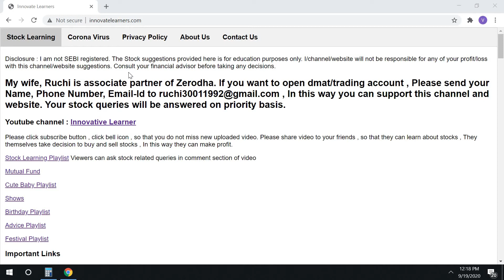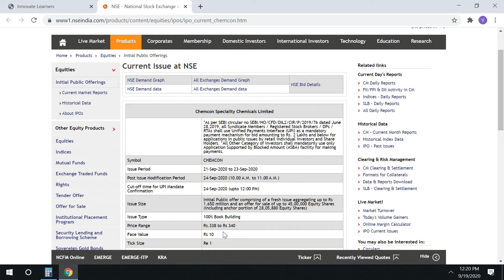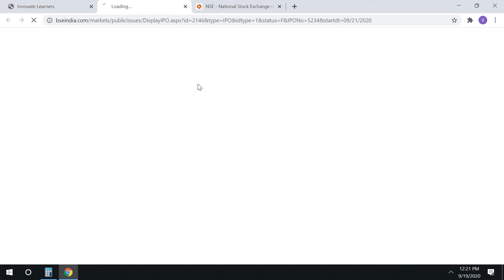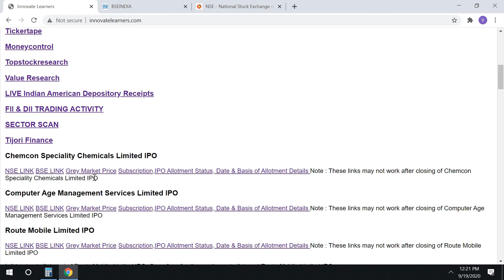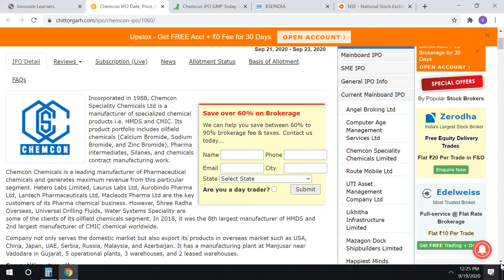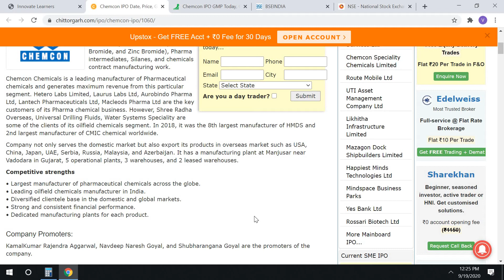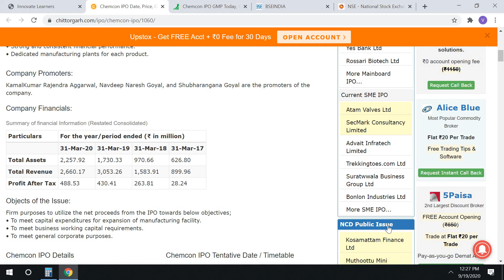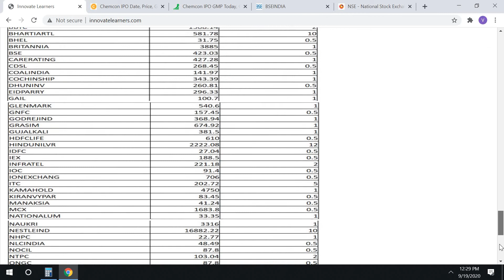CHEMCON SPECIALITY CHEMICALS IPO ISSUE DATE PRICE REVIEW ANALYSIS LATEST NEWS SHARE MARKET IPO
Discussed about -
1. Chemcon ipo
2. Chemcon Speciality chemicals IPO
3. Chemcon IPO ISSUE PRICE
4. Chemcon IPO ISSUE DATA LATEST NEWS
5. Chemcon ipo
6. Chemcon speciality chemicals ltd
7. share market ipo
8. new ipo news
9. latest ipo in india
10. latest ipo news
11. ipo share market hindi
12. Chemcon ipo news
13. Chemcon ipo latest news
14. Chemcon company
15. Chemcon company new ipo
16. Chemcon ipo expectations

Chemcon IPO Details | Chemcon Specialty Chemicals IPO Full Analysis| Should i invest? (hindi) Chemcon IPO Update  Chemcon IPO Details  Chemcon IPO Financials  Competitors and IPO Purpose  Listing Analysis Of Chemcon IPO  Chemcon Specialty Chemicals Limited IPO is another unique IPO from Chemical sector.

Discussed about -
1. Chemcon ipo
2. Chemcon Speciality chemicals IPO
3. Chemcon IPO ISSUE PRICE
4. Chemcon IPO ISSUE DATA LATEST NEWS
5. Chemcon ipo
6. Chemcon speciality chemicals ltd
7. share market ipo
8. new ipo news
9. latest ipo in india
10. latest ipo news
11. ipo share market hindi
12. Chemcon ipo news
13. Chemcon ipo latest news
14. Chemcon company
15. Chemcon company new ipo
16. Chemcon ipo expectations
17. cams ipo apply or avoid
The company has shown enormous potential with the past records and promises to be one of the leading chemical specialty company.
ChemconIPO is very highly anticipated.
The IPO of Chemcon Speciality Chemicals opens on Monday and the manufacturer of specialty chemicals has fixed the price band at ₹338-340 per share for its initial share sale. The issue closes on September 23. Ahead of its IPO, Chemcon Speciality Chemicals raised over ₹95 crores from 13 anchor investors, including IDFC Mutual Fund, ICICI Prudential Mutual Fund, IIFL, HSBC Global, and Mirae Asset Mutual Fund.
Chemcon speciality chemical is a niche speciality chemical manufacturer manking HMDS, CMIC & Bromides. this video, I will analyse DRHP for upcoming chemcon IPO. This video has everything investor has to know about upcoming IPO of chemcon specialty chemical IPO.
Chemcon Speciality Chemicals FAQs:

When Chemcon IPO will open for Anchor Investors?
The Anchor Investors bidding is on 21 September 2020.

When Chemcon IPO will open for QIB, NII, and Retail?
The IPO to open on 22 September 2020 - for QIB, NII, and Retail Investors.

What is Chemcon IPO Investors Portion?
The investors' portion for QIB-, NII-, and Retail 35%.

How to Apply the Chemcon IPO?
You can apply Chemcon Speciality Chemicals IPO via ASBA online via your bank account. You can apply ASBA online via UPI through your stock brokers. You can also apply via your stock brokers by filling up the offline form.

What is Chemcon IPO Allotment Date?
Chemcon IPO allotment date is on 28 September 2020. You can check IPO allotment here.

What is Chemcon IPO Size?
Chemcon IPO size is Rs 300 crore.

What is Chemcon IPO Listing Date?
Chemcon IPO listing date is 1 October 2020. The IPO to list on NSE and BSE.

chemcon
chemcon ipo
chemcon ipo date
chemcon ipo price
chemcon ipo review
chemcon ipo latest news
chemcon specialty chemical ipo
upcoming ipo
upcoming ipo in september
latest ipo
latest ipo 2020
chemcon IPO update,
chemcon IPO NEWS,
21 TH SEPTEMBER IPO DATE,